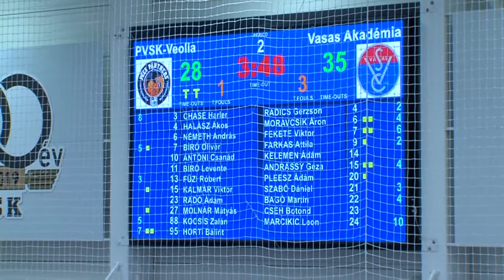Kosaras felklszülési torna Pécsett - A PVSK-Veolia negyedik helyen zárta a Matro Kupát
A PVSK-Veolia a Szegedet, a Vasast, illetve az Eszék csapatát fogadta a Verseny utcában, az idén is megrendezésre kerülő PVSK-MATRO kupán. Az első mérkőzésen hosszabbítás után kikapott az eszéki ellenfelétől, majd a Vasas Akadémai gárdáját sem sikerült legyűrnie Juhász Olivér együttesének, így végül a negyedik helyen zárták a tornát a fiúk.